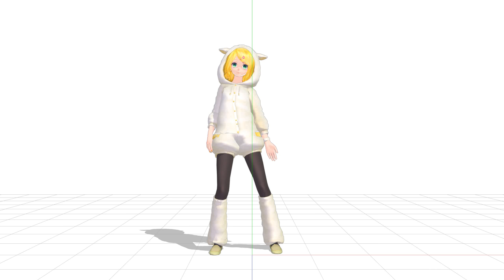【MMD KPOP】TWICE - What is Love【WIP1】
這次想做完整首歌，時間可能會比較久，期待不要太高。
有幾個明顯怪怪的地方，會再修正der

Model：ruriruri
Motion：儀 (サエ) (me)